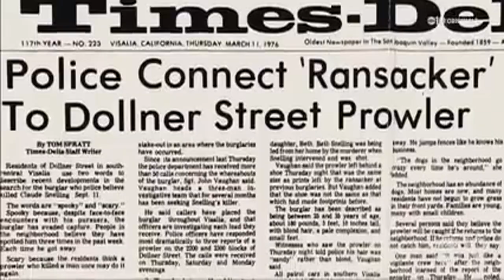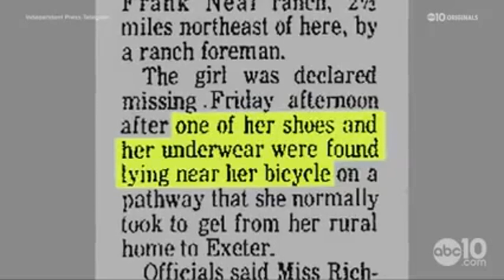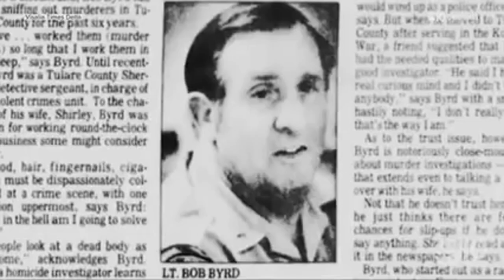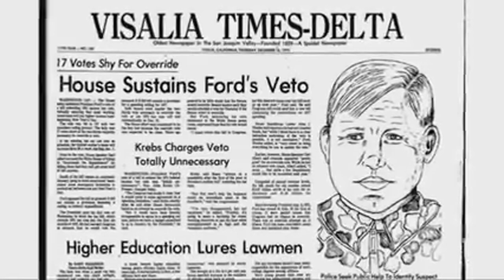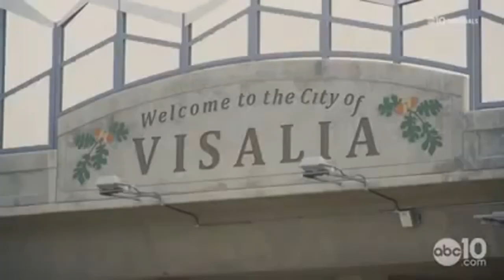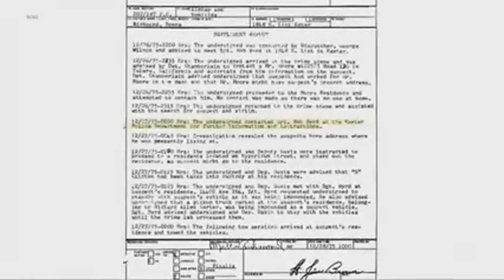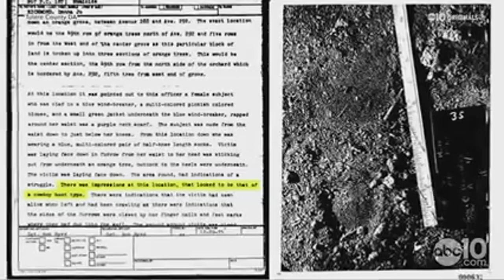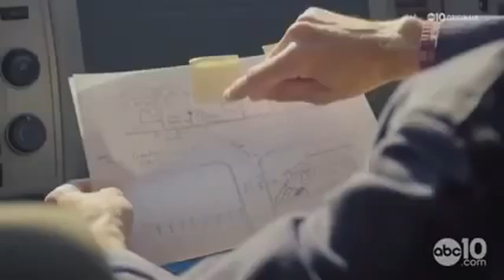the Golden State Killer | Oscar Clifton CRIME-ID